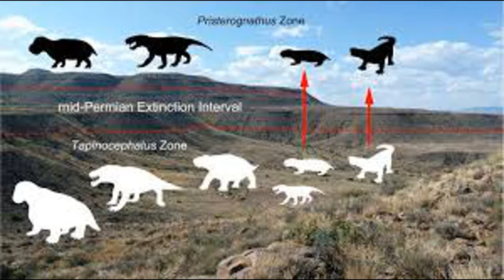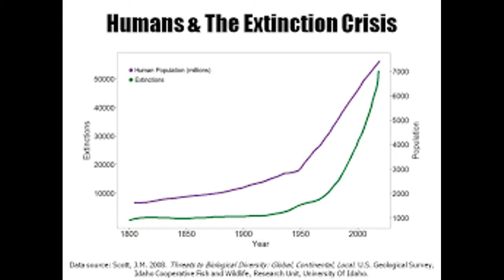Gucci Mane No Luv Remix